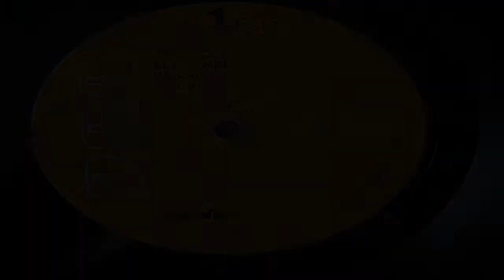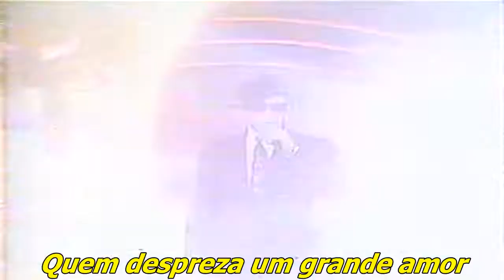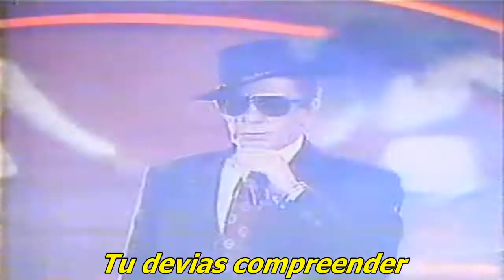Waldik Soriano 1972 Eu Não Sou Cachorro Não (Letra)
Editado de vídeo "Sabadão Sertanejo - 1993" (SBT) e áudio do LP "Ele Também Precisa de Carinho - 1972" (RCA Victor)

Waldik Soriano

Eu não sou cachorro não
Pra viver tão humilhado
Para ser
Tão desprezado
Tu não sabes compreender
Quem te ama
Quem te adora
Tu só sabes maltratar-me
E por isso
Eu vou embora
A pior coisa do mundo
É amar sendo enganado
Quem despreza um grande amor
Não merece ser feliz
Nem tampouco ser amado
Tu devias compreender
Que por ti
Tenho paixão
Pelo nosso amor
Pelo amor de Deus
Pelo nosso amor
Tu devias compreender
Que por ti
Tenho paixão
Pelo nosso amor